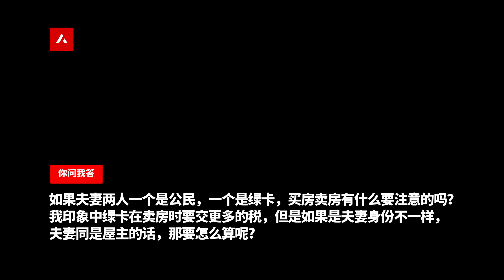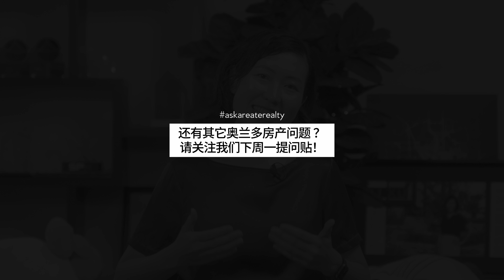奥兰多房产｜你问我答 (2)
askareaterealty 爱锐德置业经纪人许丽 回答网友朋友的提问。

频道简介
点🔗，➕我，了解奥兰多房市，看更多好🏠！

视频目录
00:05 - Question - Ada
01:00- Question 2 - Art

ALL INFORMATION IS DEEMED RELIABLE BUT NOT GUARANTEED. PRICES ARE AT TIME OF FILMING AND ARE SUBJECT TO CHANGE WITHOUT NOTICE. PRICES ARE FOR BASE FLOOR PLAN AND DOES NOT INCLUDE ANY LOT PREMIUMS, STRUCTURAL UPGRADES, DESIGN FEATURE UPGRADES, ETC.

AREATE REALTY FULLY SUPPORTS THE PRINCIPLES OF THE FAIR HOUSING ACT (TITLE VIII OF THE CIVIL RIGHTS ACT OF 1968), AS AMENDED, WHICH GENERALLY PROHIBITS DISCRIMINATION IN THE SALE, RENTAL, AND FINANCING OF DWELLINGS, AND IN OTHER HOUSING-RELATED TRANSACTIONS, BASED ON RACE, COLOR, NATIONAL ORIGIN, RELIGION, GENDER, FAMILIAL STATUS (INCLUDING CHILDREN UNDER THE AGE OF 18 LIVING WITH PARENTS OR LEGAL CUSTODIANS, PREGNANT WOMEN, AND PEOPLE SECURING CUSTODY OF CHILDREN UNDER THE AGE OF 18), AND HANDICAP (DISABILITY).